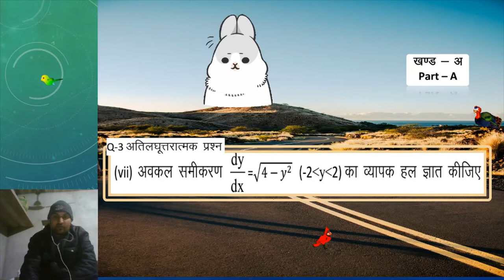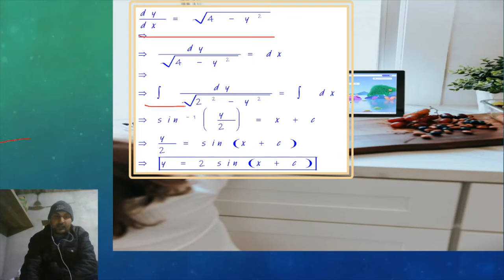| Class 12 | प्रश्न 3 का vii | Maths | class 12 solved paper 2022 | question bank | rbse solved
queries solved
1. how to solve bord exam paper
2. rajsthan bord sample paper ko solve kese kre
3. mathematics ke important formula
4. desk work solution
5. toppers kese bene
6. rbse ka modl paper
7. how to pass class 12th math exam
8. toppers ki exam copy
9. how to write notes